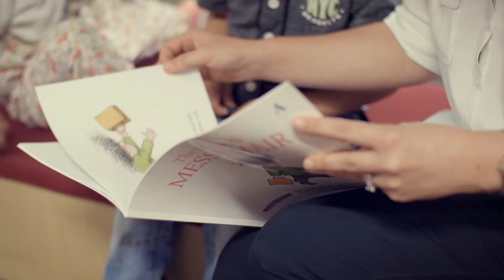Kwinana - Why I love It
Our vibrant community and beautiful natural environment makes Kwinana in Western Australia a welcoming place to live. This is a snapshot of why people choose to call the expanding City of Kwinana their home.